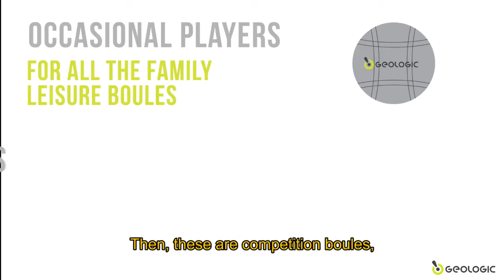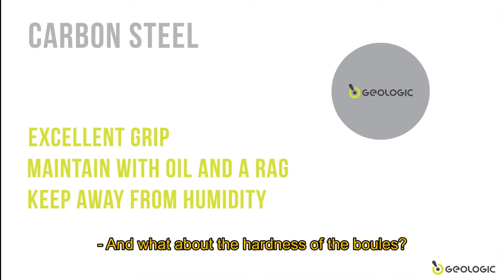HOW TO CHOOSE YOUR BOWLS IN THE PETANQUE GAME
Choose easily the ball of petanque which agrees you with GEOLOGIC.